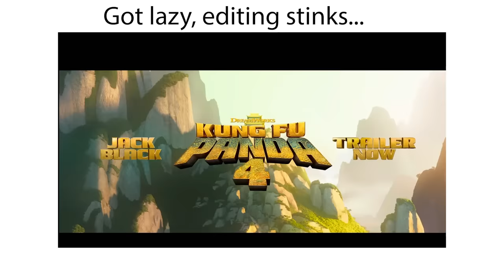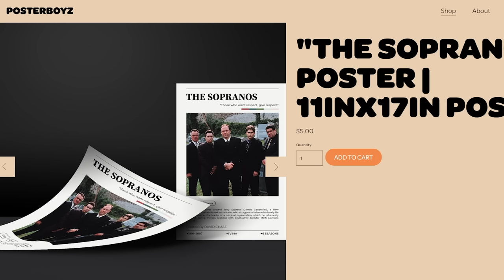Why The Chameleon Is A TRASH Villain...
This video goes over why thre Chameleon is theworst Kung Fu Panda Villain we've seen, as we also go over why this movie shouldn't have even been made